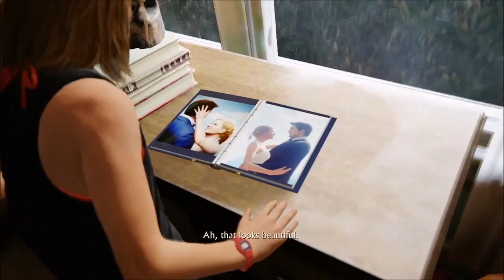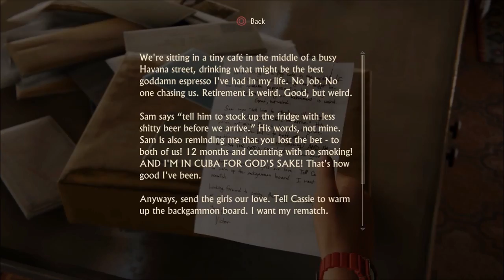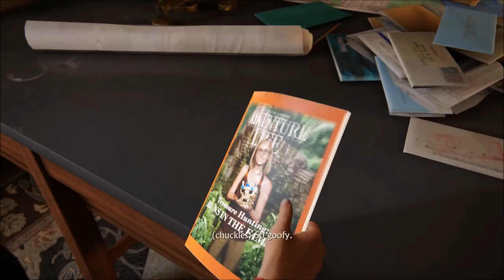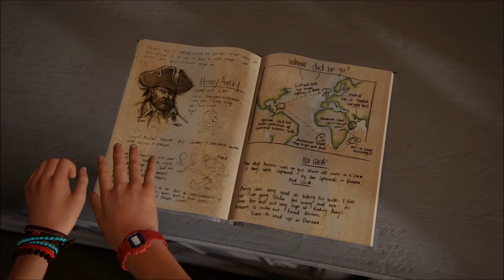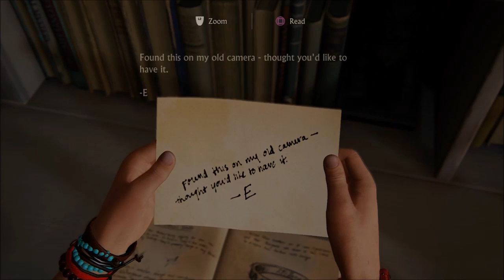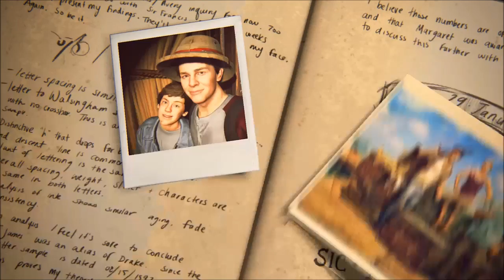Uncharted 4 Walkthrough - THE END (Part 13)